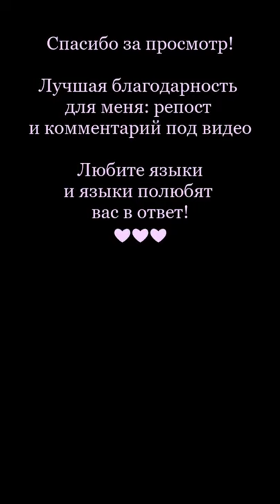Japanese cute - 搔く、白鼬、蝉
Have you ever wanted to learn English language while watching Spanish Funny videos or French animals ? Well, you've come to the right place. Every day I upload my instagram compilations of funny animal videos that help you learn English, French, Spanish, Chinese and Japanese language. There are words, idioms, fixed expressions with added pronunciation and transcription in IPA (International Phonetic Alphabet). You can laugh at funny cute animals while improving your linguistic abilities and becoming true polyglot. I especially love ducks, cats, dogs and other wild animals.

Вы когда-нибудь хотели выучить английский язык, просматривая смешные видео на испанском или французские животные шорты? Что ж, вы пришли по адресу. Каждый день я загружаю в свой instagram подборки забавных видео с животными, которые помогут вам выучить английский, французский, испанский, китайский и японский языки. Есть слова, идиомы, фиксированные выражения с добавленным произношением и транскрипцией в IPA (Международный фонетический алфавит). Вы можете смеяться над забавными милыми животными, улучшая свои лингвистические способности и становясь настоящим полиглотом. Особенно я люблю уток, кошек, собак и других диких животных.

Avez - vous déjà voulu apprendre la langue anglaise tout en regardant des vidéos drôles espagnoles ou des animaux français ? Eh bien, vous avez frappé à la bonne place. Chaque jour, je télécharge mes compilations instagram de vidéos drôles d'animaux qui vous aident à apprendre l'anglais, le français, l'espagnol, le Chinois et le Japonais. Il y a des mots, des idiomes, des expressions fixes avec une prononciation et une transcription ajoutées en IPA (Alphabet phonétique international). Vous pouvez rire de drôles d'animaux mignons tout en améliorant vos capacités linguistiques et en devenant de véritables polyglottes. J'aime particulièrement les canards, les chats, les chiens et autres animaux sauvages.

¿Alguna vez has querido aprender inglés mientras ves videos divertidos en español o animales franceses ? Bueno, has venido al lugar correcto. Todos los días subo mis recopilaciones de instagram de divertidos videos de animales que te ayudan a aprender inglés, Francés, Español, Chino y Japonés. Hay palabras, modismos, expresiones fijas con pronunciación añadida y transcripción en IPA (Alfabeto Fonético Internacional). Puedes reírte de divertidos animales lindos mientras mejoras tus habilidades lingüísticas y te conviertes en un verdadero políglota. Me encantan especialmente los patos, gatos, perros y otros animales salvajes.

また、英語を眺めながらスペインの面白い動画やフランス動物の#ショート? まあ、あなたは正しい場所に来ました。 毎日のアップロード私のinstagramの編纂に面白い動物の動画をご用意しております、英語-フランス語、スペイン語、中国語、日本語の言語です。 IPA（国際音声アルファベット）で追加された発音と転写と単語、イディオム、固定表現があります。 あなたの言語能力を向上させ、真の多言語になりながら、面白いかわいい動物を笑うことができます。 私は特にアヒル、猫、犬、その他の野生動物が大好きです。

Смешной котёнок чешет ушко, боевой танец хорька, очень красивая цикада с Борнео,  Giant cicada from Borneo